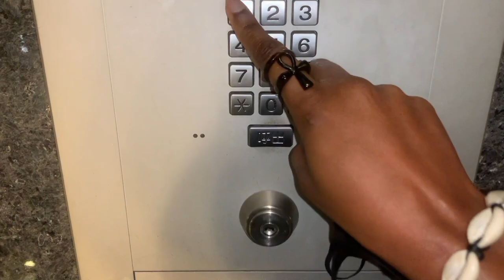Tales of a pillow, some pants and a party | A day in my life in Japan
Hey Yakuzas ! today's video is a chat/day in the life Japan/ Japan vlog. I figured we should get used to each other by showing you my daily life rather than always addressing a specific topic about Life in Japan. So here comes a series that I will be calling "tales of ...". So every time you see that title, you already know it's a chat/day in the life Japan or elsewhere/ Japan vlog or elsewhere vlog.

That being said, thank you so much for your trust in my content. working on making you enjoy even more.

Chapters :
Preview 0:00
Intro 0:13
The Subtle news 0:57
My content creation journey 01:22
The pillow 4:13
The pants 6:05
En route 6:56
Cooking for the party 7:53
The party 9:10
Way back home 10:59
Conclusion 11:29

► Camera : Canon EOS KISSX9 original lense
► Thumbnail : photopea
► Editing software: wondersharefilmora